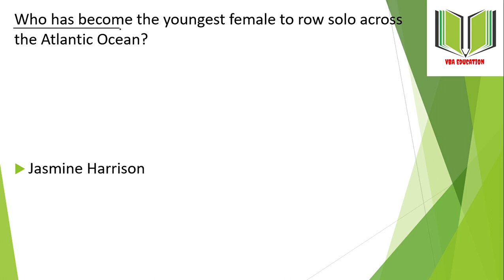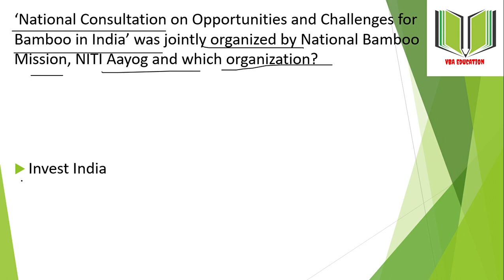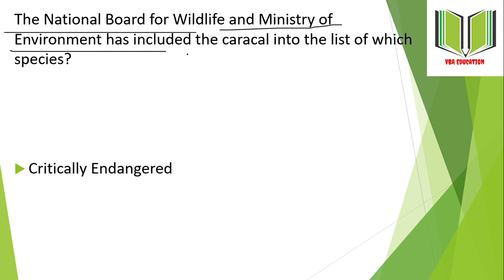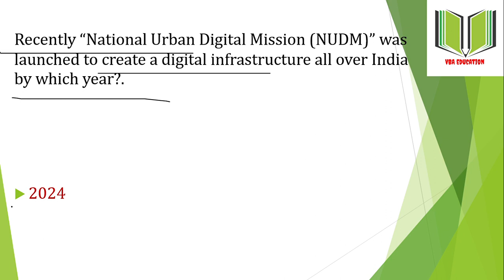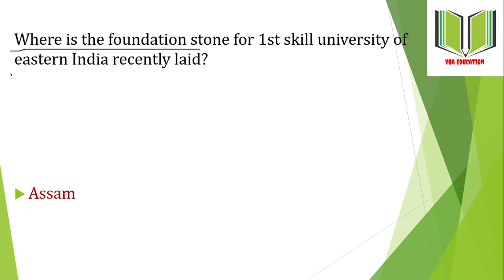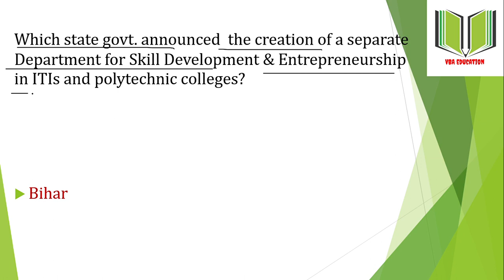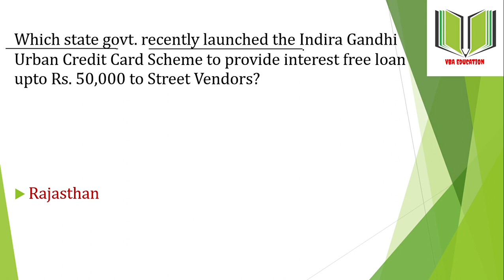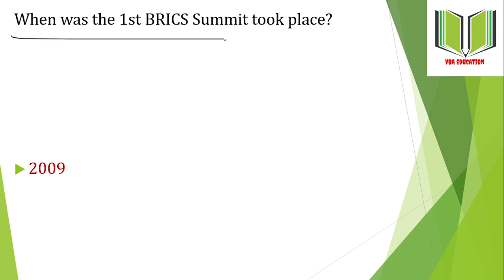FEB 25,26 & 27,28 CURRENT AFFAIRS english part 9